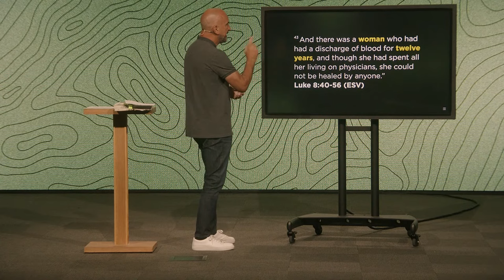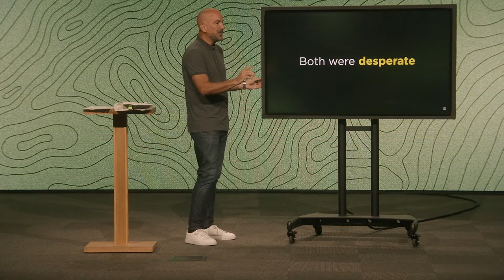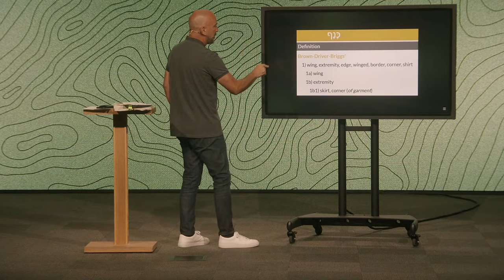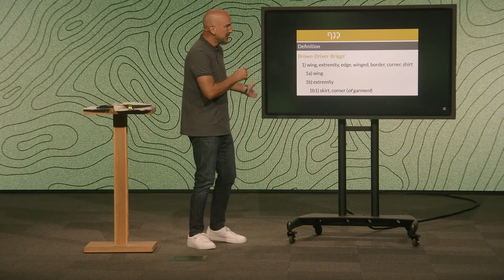Outlier - Pt 4